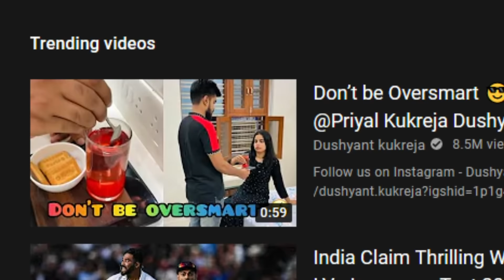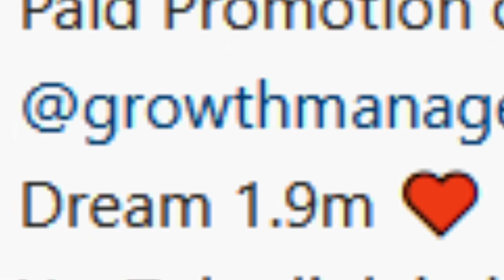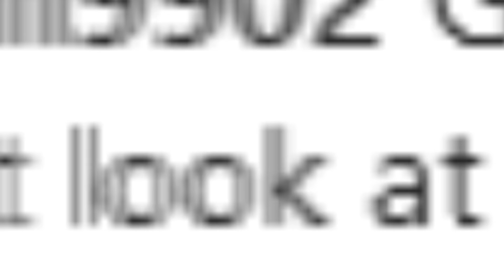INSTRAGRAM REELS HERE WE GO AGAIN || FT. NEHA SINGH ROAST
support me through upi id - aryanjohariaj565@okhdfcbank
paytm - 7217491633